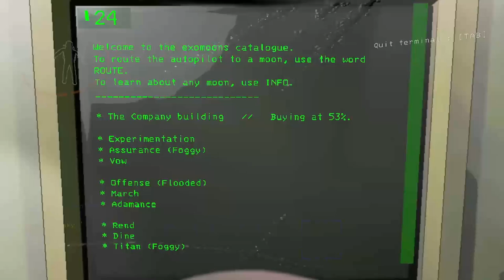JUST WANTED TO MEET QUOTA... | Lethal Company - Part 7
- Final episode featuring the SR right now. Next few will feature the return of the Pig Crew!

The next set of episodes return 10/30/24

MY CHANNELS!

@JakyLIVE (Stream Channel)
@JakyPlus (2nd Channel)
@SCUFFEDOriginals (Film Channel)
@TheSocialRejectsPodcast (Group Podcast Channel)

OTHER LINKS!

My Group Podcast - Anchor.fm/thesocialrejects8